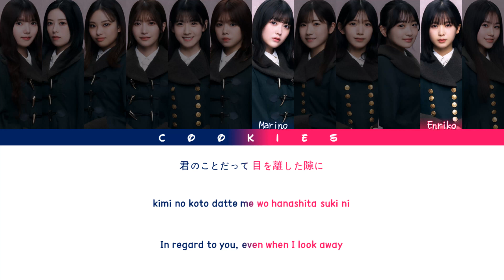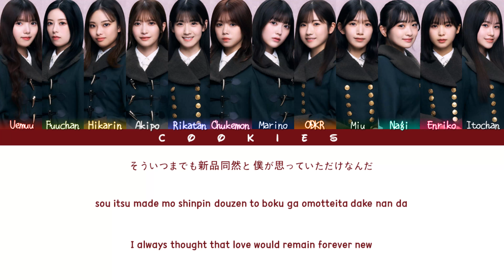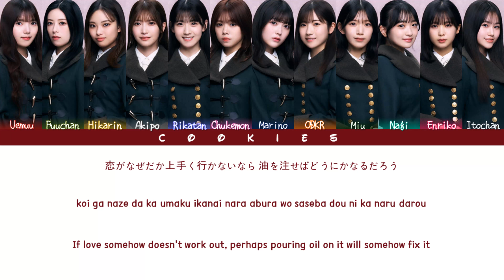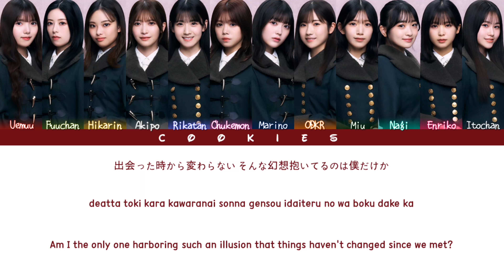Sakurazaka46 (櫻坂46) - Abura wo Sase! (油を注せ!) (Kan/Rom/Eng Color Coded Lyrics)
BACKS Members:
𝟭𝘀𝘁 𝗚𝗲𝗻𝗲𝗿𝗮𝘁𝗶𝗼𝗻: Uemura Rina, Saito Fuyuka
𝟮𝗻𝗱 𝗚𝗲𝗻𝗲𝗿𝗮𝘁𝗶𝗼𝗻: Endo Hikari, Onuma Akiho, Kousaka Marino, 𝑻𝒂𝒌𝒆𝒎𝒐𝒕𝒐 𝒀𝒖𝒊
𝟯𝗿𝗱 𝗚𝗲𝗻𝗲𝗿𝗮𝘁𝗶𝗼𝗻: Ishimori Rika, Endo Riko, Odakura Reina, Kojima Nagisa, Matono Mio, Mukai Itoha, Murayama Miu

Sakurazaka46 (櫻坂46)'s 8th single: Ikutsu no Koro ni Modoritai no ka? (何歳の頃に戻りたいのか？)
Release date: 21/02/2024
Coupling song: Abura wo Sase! (油を注せ！)
Lyrics: Akimoto Yasushi
Composers/ Arrangers: Yuki Tsujimura, Ken Ito

English Cre: Cookies
All Rights Administered by Sony Music Japan/Seed & Flower LLC/RIAJ